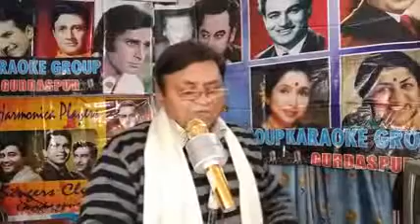SHARE KA HUSN HO NAGME KI JAWANI HO TUM